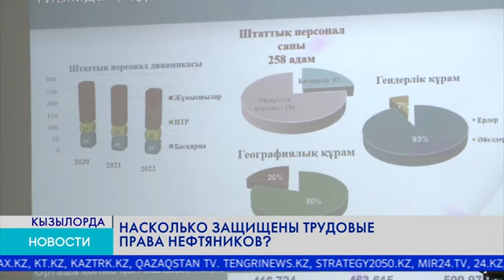Насколько защищены трудовые права нефтяников?